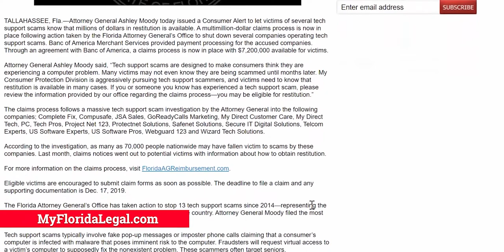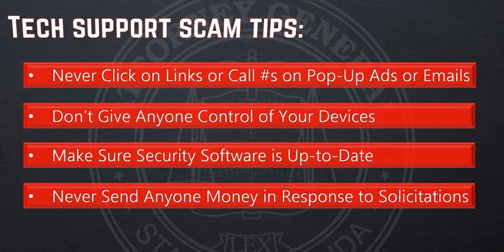CONSUMER ALERT: Millions Available for Victims of Tech Support Scams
Hi, I’m Ashley Moody, Florida’s Attorney General, and I'm issuing a Consumer Alert to let Floridians know that millions of dollars in restitution is now available for victims of tech support scams.

As part of an action undertaken by my Consumer Protection Division to shut down several tech support scams, a multimillion-dollar claims process is available for victims.

There is more than seven million dollars set aside to pay those targeted by these scams and it’s estimated that more than 70 thousand people nationwide may be eligible for a refund.

Maybe you or someone you know is owed money.

And while you're there, you can also find tips about avoiding these tech scams, such as never:

-Click on links or call phone numbers provided on pop-up ads or emails;
-Give anyone control of personal computers or electronic devices;
-Go online without up-to-date security software; and
-Finally, never send anyone money in response to an online solicitation.

By following these simple steps, you can help us stop tech support scams, and in the meantime, help us build a stronger, safer Florida.